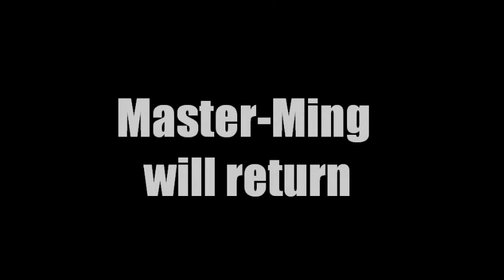A Master-Ming Christmas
Enjoy this epic Master-Ming video!